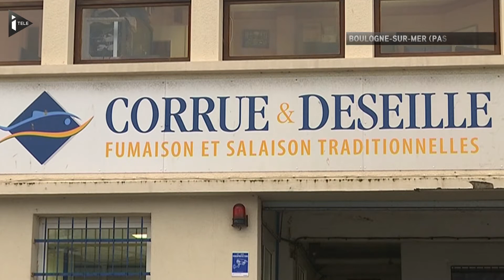A Boulogne-sur-Mer, une famille fait rimer saumon avec tradition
C'est l'une des stars des réveillons : le saumon fumé fait partie des incontournables des repas de fête. A Boulogne-sur-Mer, une famille d'artisans travaille le saumon fumé dans la plus pure tradition depuis quatre générations. Importé de Norvège le saumon est fumé à l'ancienne.